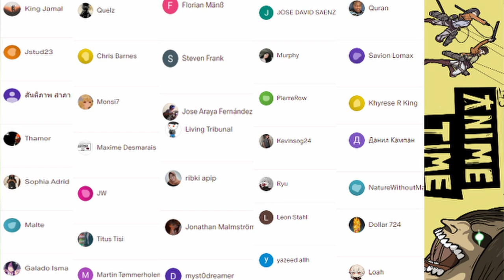The Height Of Magic || Frieren: Beyond Journey's End Episode 26 REACTION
Frieren Goes head to head with Frieren Clone! Amazing fight, Ubel is a absolute menace
Frieren: Beyond Journey's End Episode 26 REACTION!
➭ about
content creator who enjoys watching anime and movies/tv shows. aside from uploading reaction content, find me streaming on twitch 4 days a week! Maybe   / xitzbizzarex